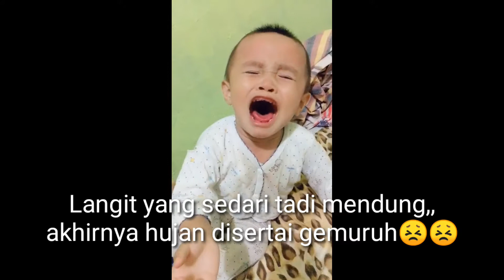Meskipun ditahan,,akhirnya pecah juga😁😁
Thank's. 🙏🙏